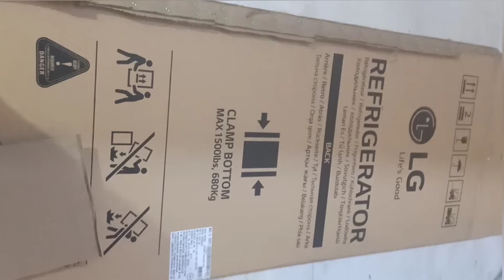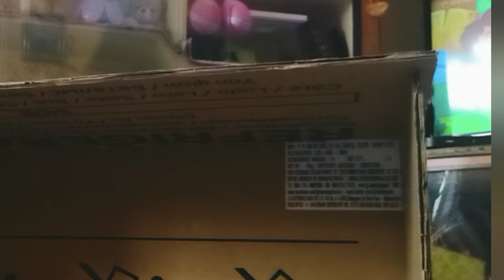DIY Making cheppal stand with Card board#easy DIY